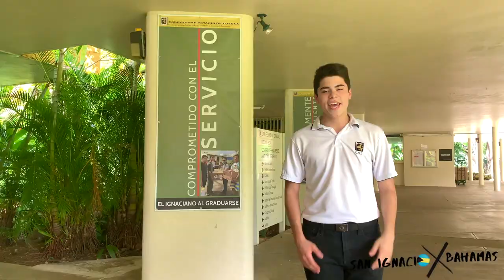San Ignacio Por Bahamas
El Consejo Estudiantil del Colegio San Ignacio junto con la Pastoral invita a toda la Comunidad a unirse a la Campaña San Ignacio por Bahamas.

En el video presentamos los detalles de la campaña.

También se puede realizar un donativo a través de nuestra pagina web accediendo a este y seleccionando San Ignacio por Bahamas.

¡Vamos Leones!